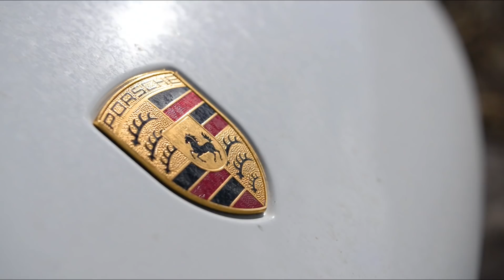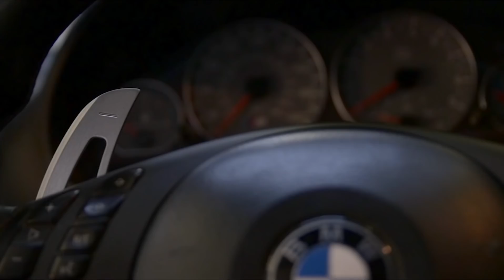Cars Are Changing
I've only been a car enthusiast for 11 years now, but in those 11 years I've heard many people complain about new technology in modern cars. Sure, driver assists take away from the raw driving experience, but they also add a new dimension to driving. It's not easy accepting something that's different than what you're used to, but I hope that we can all appreciate the advancements in car technology that we have today.

or Facebook and Instagram at: gearsandgasoline